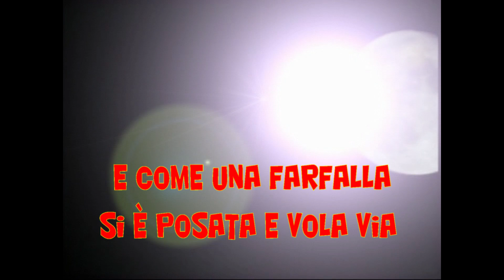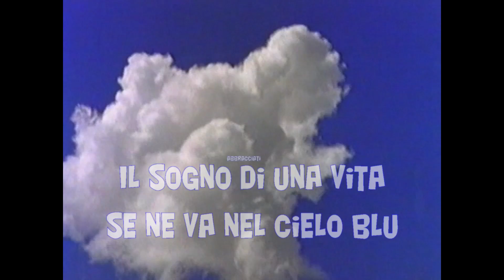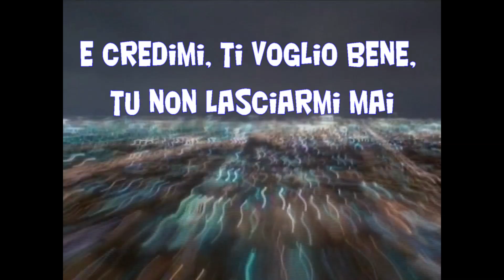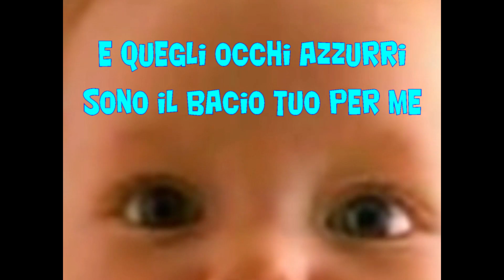Giosy CENTO - COME MAI (Album: LA PICCOLA TRACCIA)